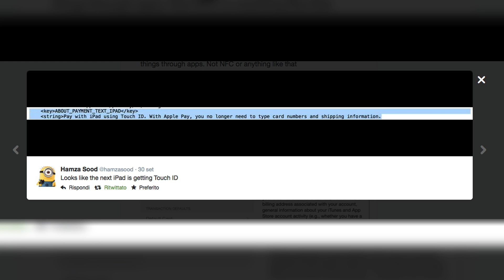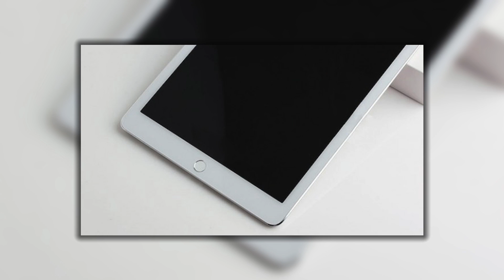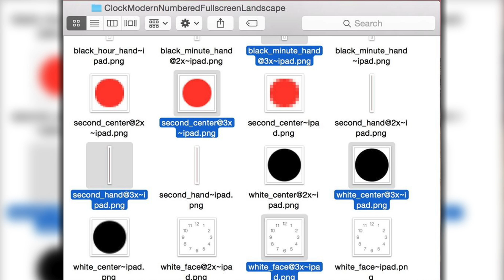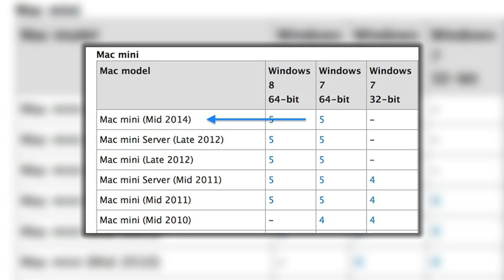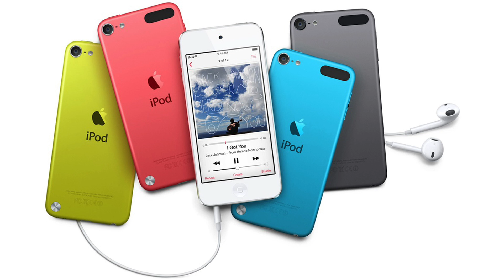Evento Apple 16 Ottobre: iPad Air 2 & iPad Mini 3 - Come saranno?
Skype: andreabenty1